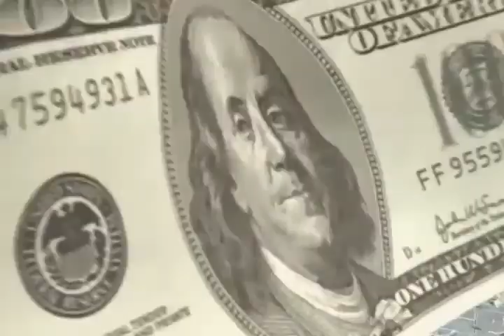I got money from sky